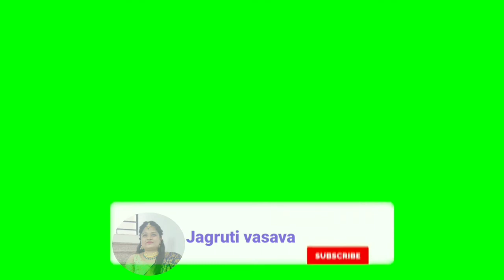multani mitti ke skin ke liye fayde#skin#skincare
મુલતાની માટી નાં ફાયદા.muultani mitti ke fayde